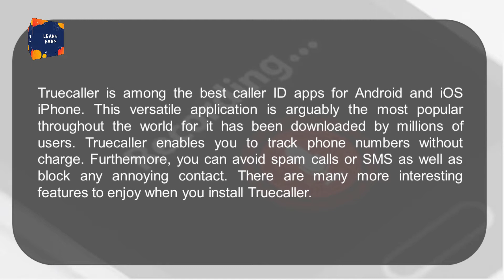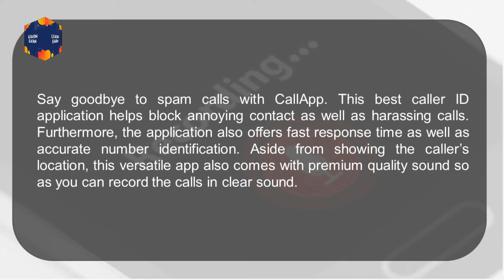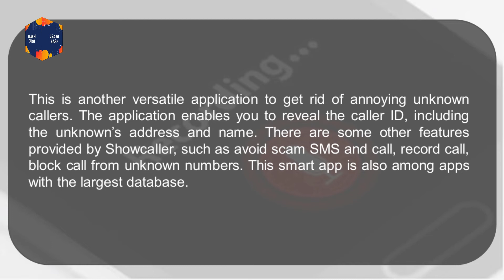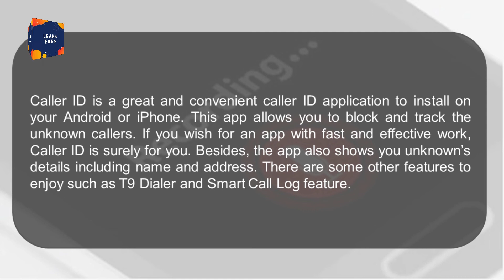top 5 best CALLER ID APPS for android 2021 | google caller id app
Hello In This Video We Discuses About top 5 best CALLER ID APPS for android 2021 & best caller id apps & truecaller & google caller id app